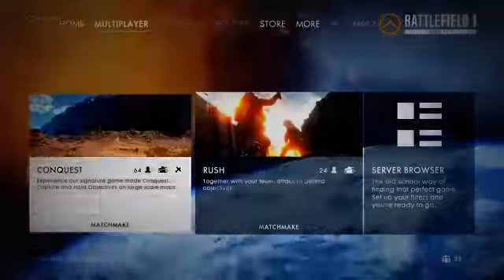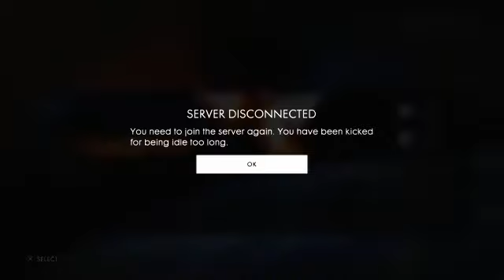My first time Editing a video